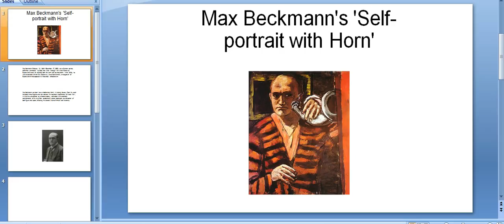discuss about Max Beckmann's 'Self portrait with Horn'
Hi! Friends
Today we are discuss aboutMax Beckmann's 'Self-portrait with Horn'
Max Beckmann (February 12, 1884 – December 27, 1950) was a German painter, draftsman, printmaker, sculptor, and writer. Although he is classified as an Expressionist artist, he rejected both the term and the movement. In the 1920s, he was associated with the New Objectivity (NeueSachlichkeit), an outgrowth of Expressionism that opposed its introverted emotionalism